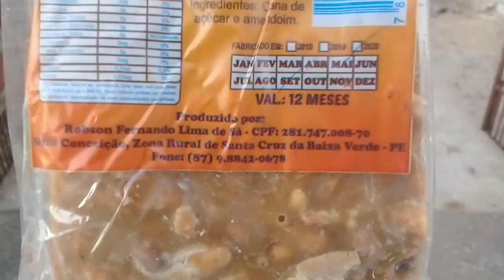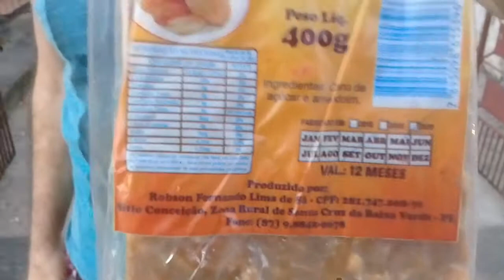rapadura de amendoim...